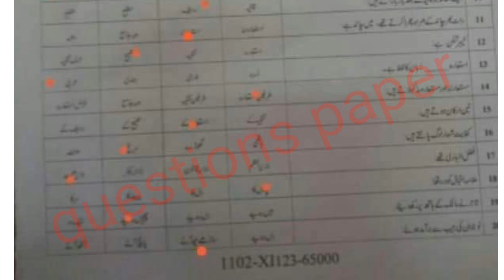11th class urdu question paper 2023|faisalabad board|11 class urdu group 2 mcqs paper 2023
11th class urdu question paper 2023|faisalabad board|11 class urdu group 2 mcqs paper 2023